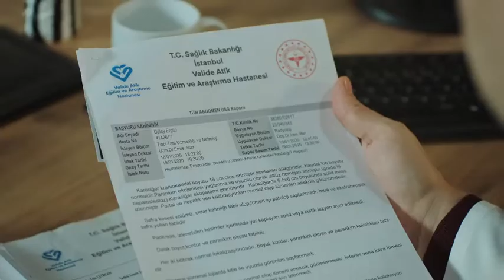Kanser Tanısı! Hekimoğlu 4.Bölüm -Ekranda